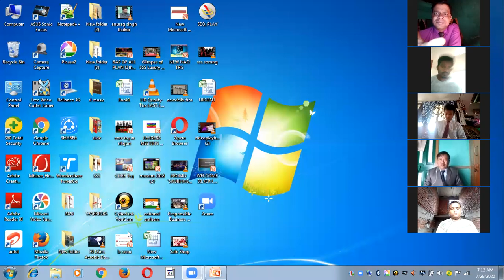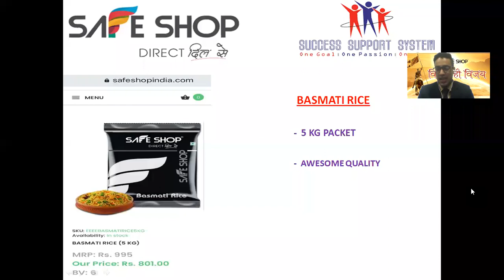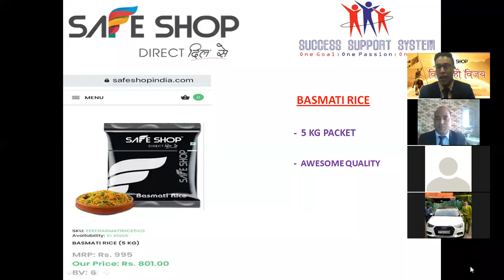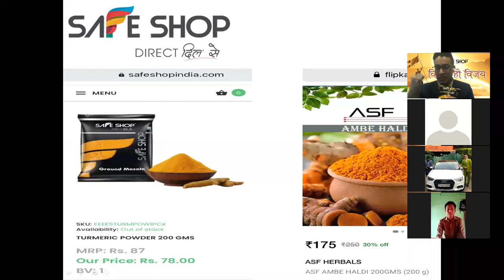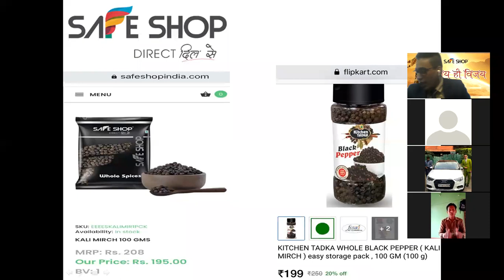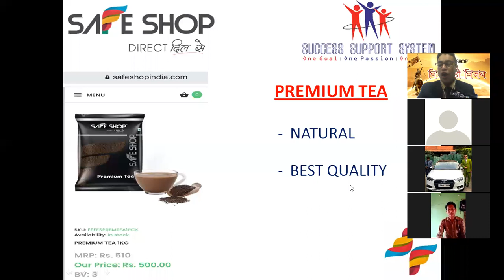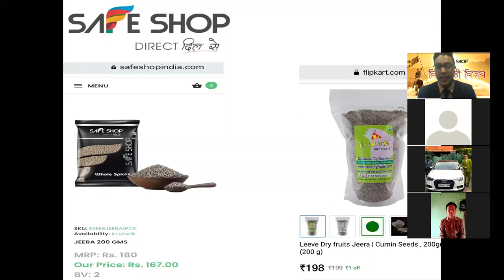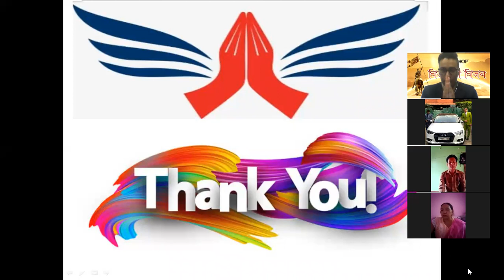PRODUCT TRAINING II LARASOI BY JEEWAN CHHETRI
LARASOI PRODUCT TRAINING